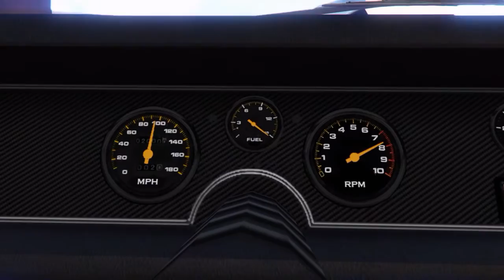Sneak Peek Trailer #2 (Release Date?)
**It has been delayed till the 25th** Hey guys, i'm back from my 1 week break/holiday, for the last couple of days i have been working on all the new series/other videos to be uploaded to my YT Channel, Today's video as you can see by the title, i have released my last sneak peek trailer for 1 of my new series coming, if you did like today's trailer, plz leave a like & subscribe if you haven't already so you don't miss any of my future uploads, catcha all in my next video :)